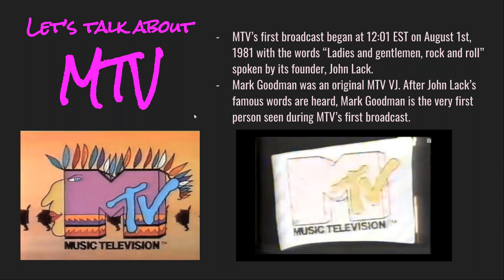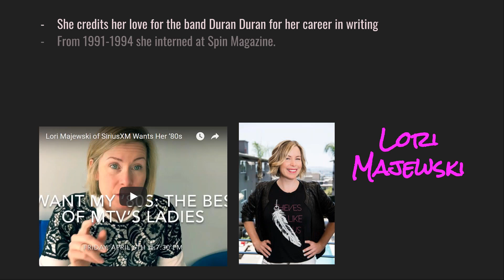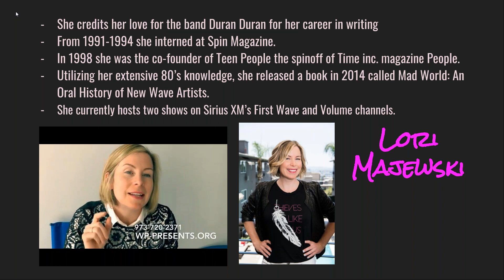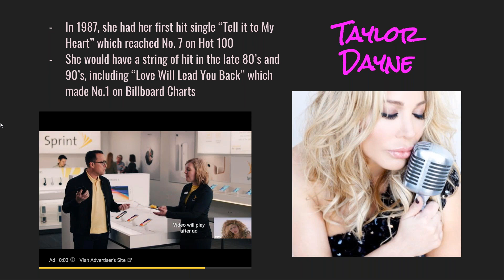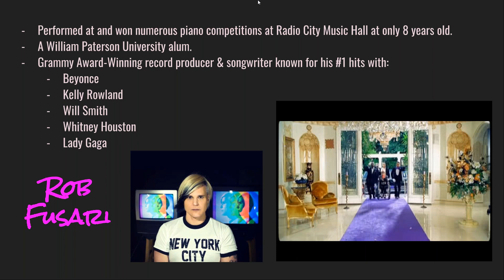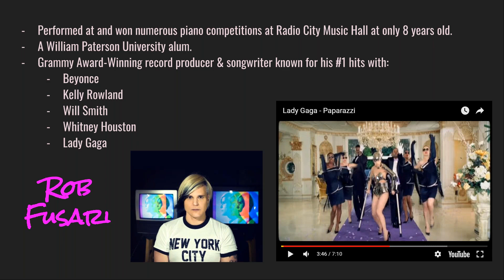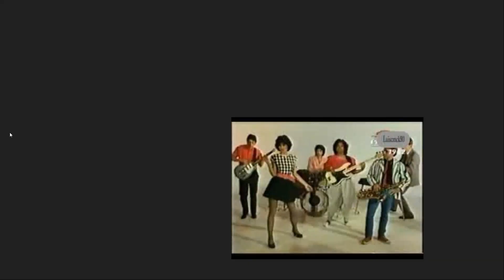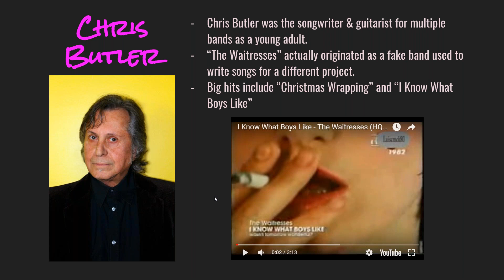2018 03 29 12 30 MTV, The '80s & Women's History Month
Take a tour of the '80s with WP professor Dave Philp and WP students Sam Cruz '19 and Rachel Miller '18. Learn about the history of MTV and some of the people who ruled in the '80s, including Taylor Dayne, Mark Goodman, and Darryl "DMC" McDaniels.